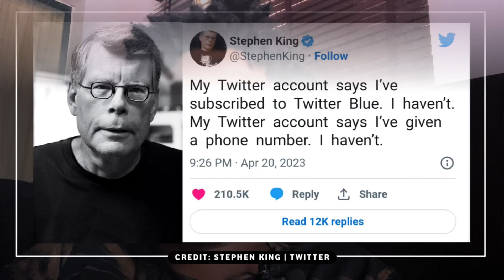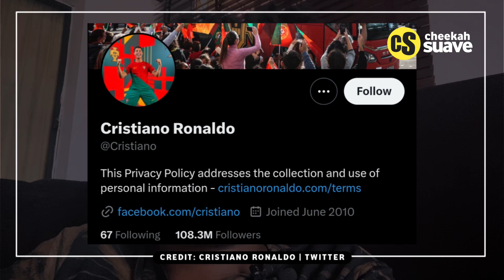ELON MUSK PAID LEBRON JAMES TO STAY ON TWITTER | LATEST NEWS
Elon Musk has caused controversy by changing Twitter's  verification policy for celebrities and other public figures.

What that means is that in order for accounts with the blue checkmarks to retain their authenticity, Elon Musk has asked that they pay a monthly fee of $8 to opt-in for Twitter Blue service.

Anyways, upon hearing the announcement, Lakers star player, LeBron James made it clear that he would never pay a subscription fee to use Elon Musk's Twitter Blue service in order to remain verified.

But just yesterday, Elon Musk revealed in a reply that he is "personally paying" for a few celebrities to remain verified with the famous blue checkmark.

And as it seems, LeBron James appears to have been selected.

And then shortly after, Elon Musk tweeted "You Are Welcome Namaste" which indicates that he’s covering Stephen King’s subscription.

Twitter has started getting rid of legacy blue checks for those who have not paid and the likes of Cristiano Ronaldo and Harry Maguire have been affected.